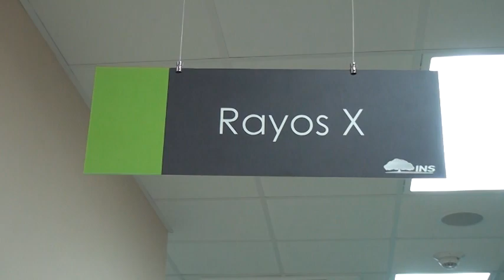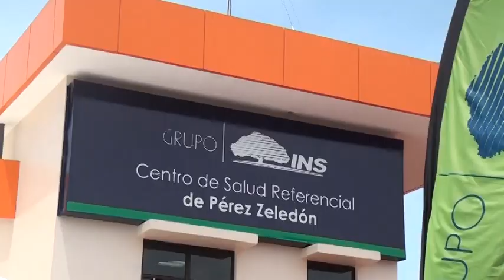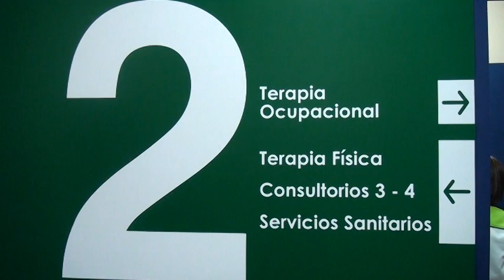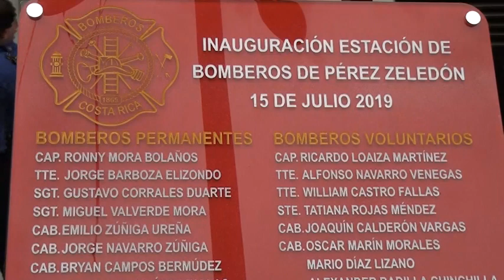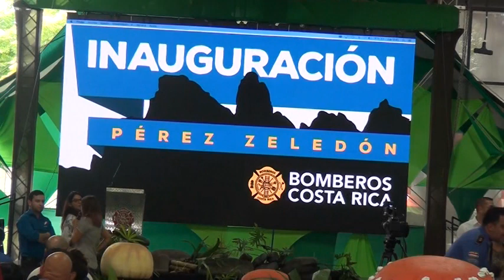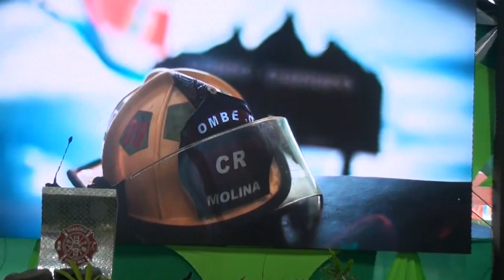Entrevista Especial: INS con nuevos y modernos centros de salud en Pérez Zeledón y Ciudad Neily